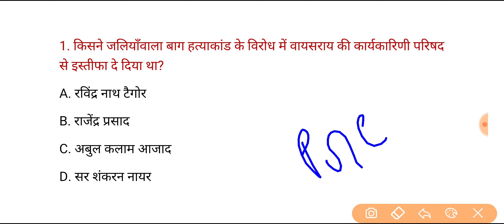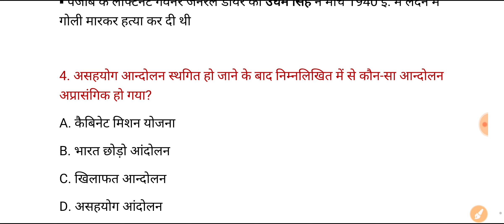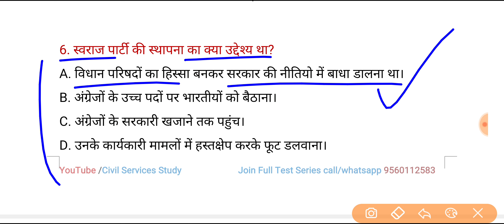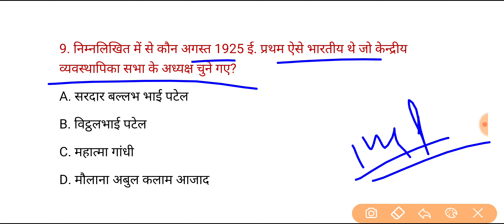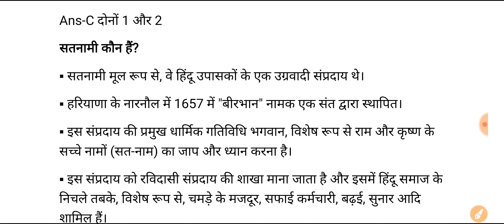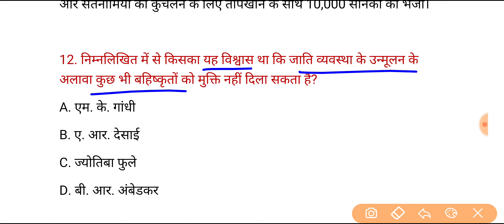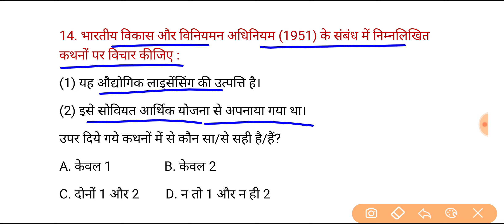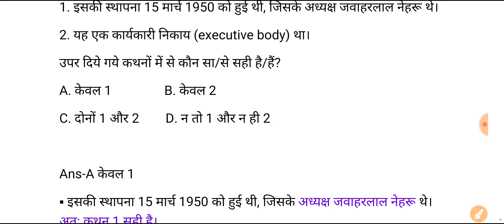UPPSC RO/ARO Test Series 2022-23, Test-124 | समीक्षा_अधिकारी_सहायक समीक्षा अधिकारी